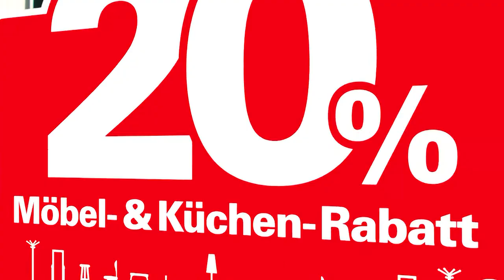Höffner // Making Of TV-Spot mit Thomas Müller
Mit der Agentur "soup.film" wurden für Möbel Höffen diverse TV-Spots zur Vermarktung der Kundenkarte gedreht. Die Dreharbeiten mit Thomas Müller fanden im November 2019 und Januar 2020 noch vor der Corona-Pandemie in München  statt. Die 15 Sekunden Spots werden bundesweit im Deutschen Fernsehen ausgestrahlt.

Viel Spaß mit dem Making-Of!